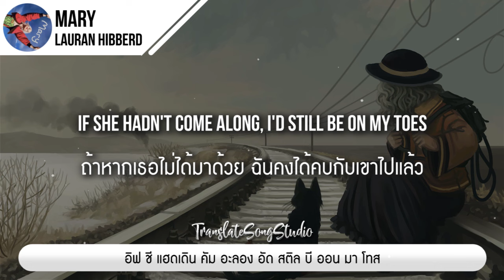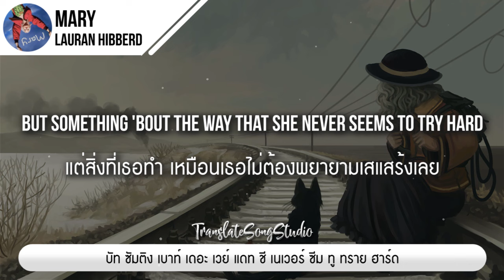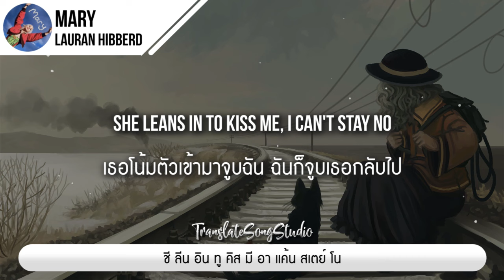แปลเพลง mary - Lauran Hibberd